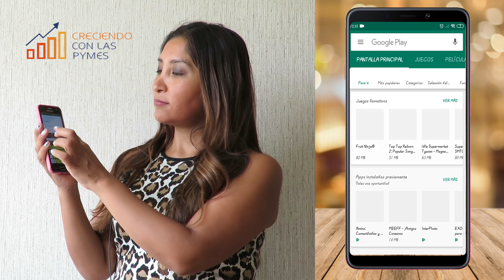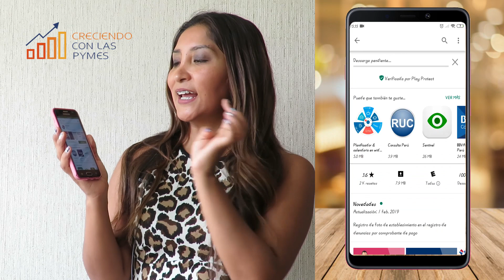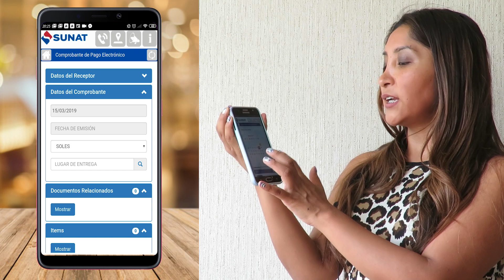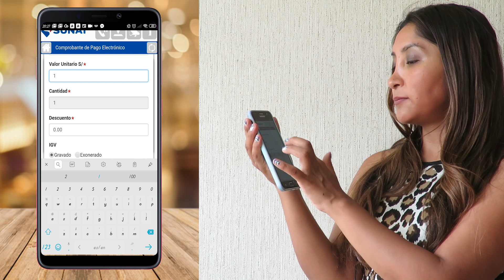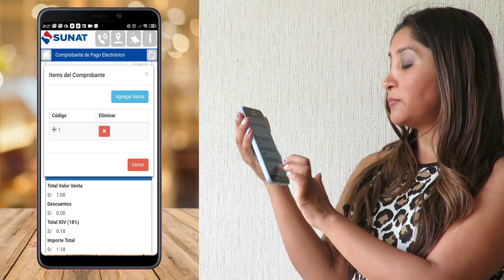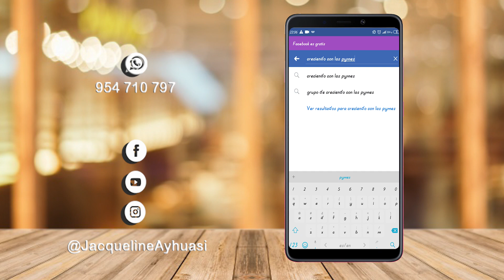Como emitir tu factura electronica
EMITE TU FACTURA ELECTRÓNICA POR CELULAR | Rápido y fácil | La mejor aplicación para no demorar horas en la computadora | Tutoriales de Creciendo con las Pymes | Factura Electrónica | Sunat | Cómo usar el app de Sunat
En esta ocasión te mostrare la manera más fácil para emitir tu factura electrónica por celular en poco tiempo 🙊.

!Nos vemos!